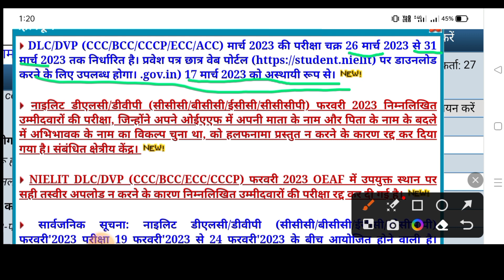CCC Admit Card March 2023 | CCC March Exam 2023 | CCC march Exam Date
ccc